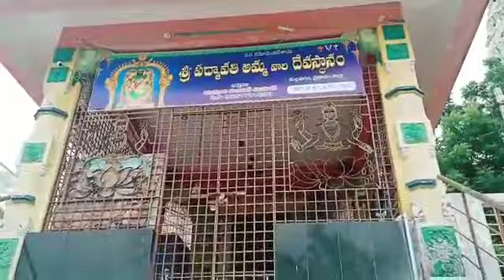Mallavaram Dam||Gundlakamma Project/River||సరదాగా కాసేపు అలా షికారుకి వెల్లం@మల్లవరం ఆనకట్ట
Mallavaram Dam||సరదాగా కాసేపు అలా షికారుకి వెల్లం@మల్లవరం ఆనకట్ట||మల్లవరం

OTHER VIDEOS/VLOGS FROM MY CHANNEL

Tirupatamma Talli Temple Vlog

Boyapalem Sri Parvathi Devi Temple, BOYAPALEM

Sai Baba Temple, KAVALI

  Telugu Ammai Vlogs By Raji